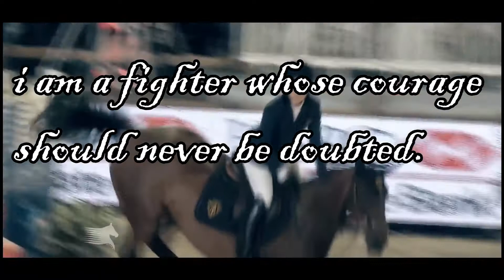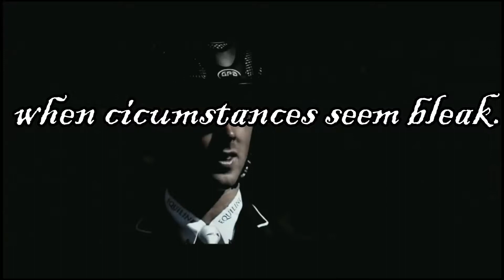i am a human i am a equestrian !!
this editing have i made for fun and entertaining